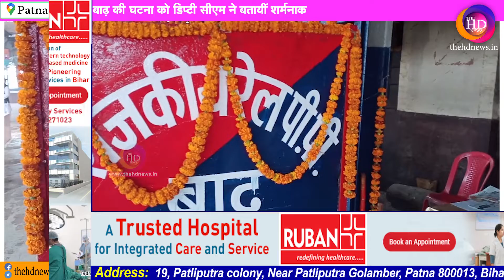डिप्टी सीएम रेणु देवी ने बाढ़ में दारोगा की हत्या पर दुख जतायी हैं ! TheHDNews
User: